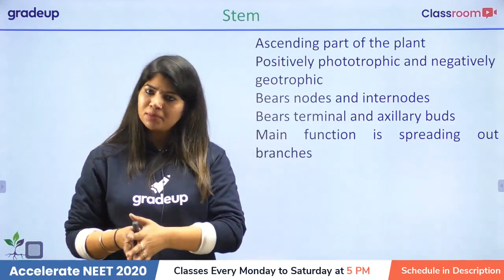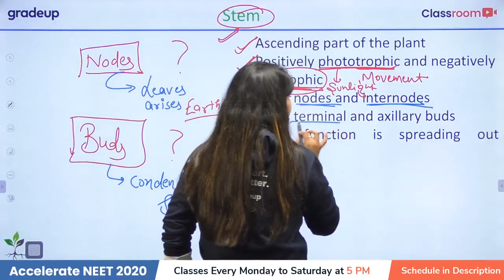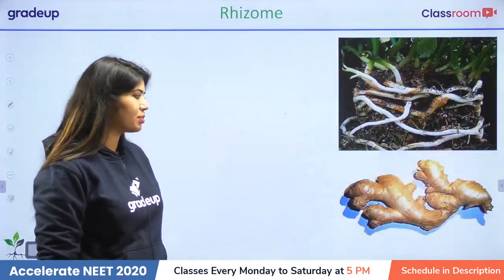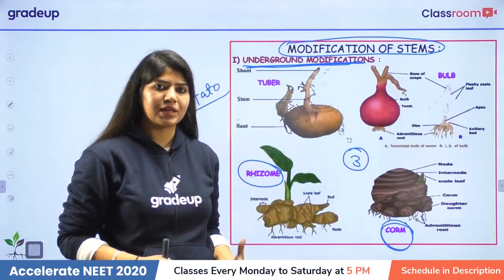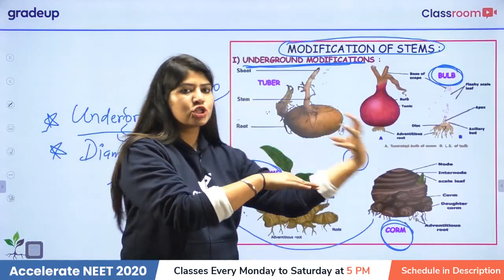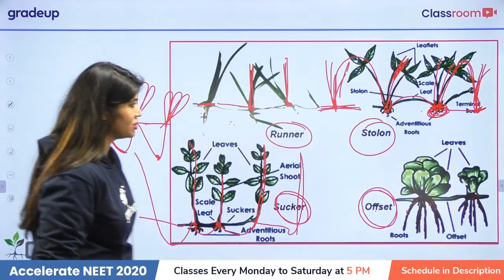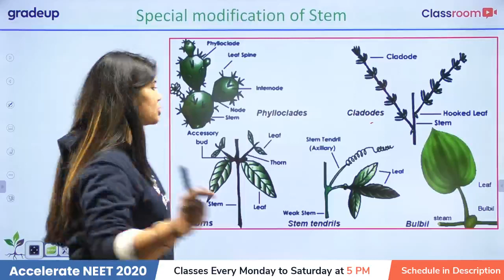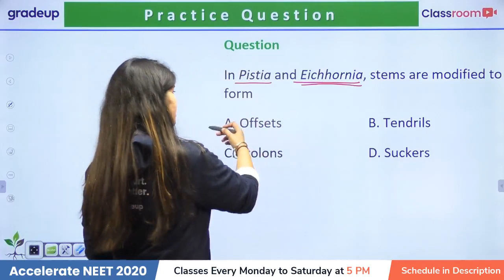Morphology in Flowering Plants | Botany | Class 119 | Gradeup NEET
NEET 2020 - Watch the  live class on Morphology in flowering plants  for NEET 2020 Preparation by Beena Ma'am. Today is the 2nd class of Morphology in flowering plants. Practice questions on Morphology in flowering plants for NEET 2020 Exam. These classes will help you to level up your preparation for NEET 2020.

To Accelerate your preparation we have launched a YouTube series ""Accelerate NEET 2020"" of Important Chapters from NEET 2020 point of view. In this series, we will teach you important chapters of PCB for the NEET 2020 preparation. Join us from Monday to Saturday at 5 PM.⌚🥇🎯

👉🏼Check our detailed article on Last 6 Months Preparation Tips for NEET 2020